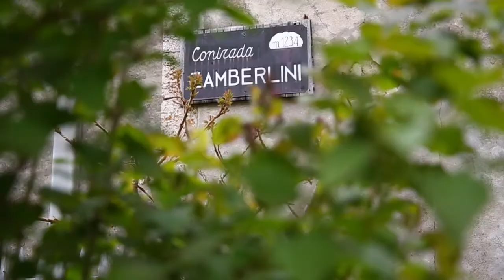Discover the Lessinia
Una mezza giornata passata in Lessinia, tra boschi, prati, malghe e foto!